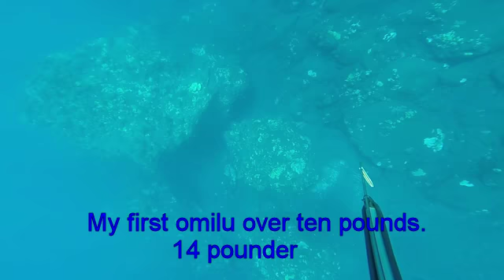14 pound omilu 360p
14 pound omilu.